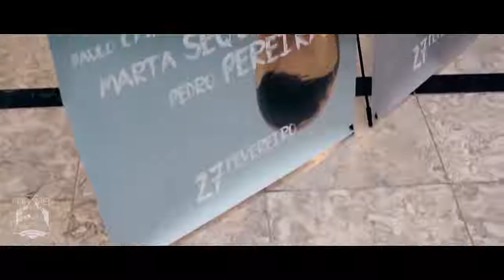Foramen Dental Education Congress '16